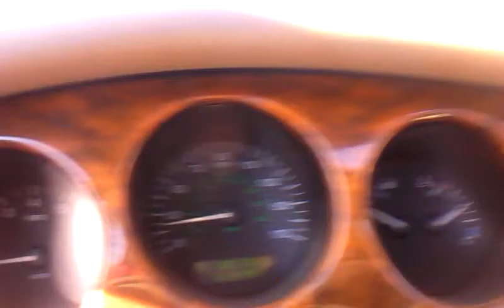Lamborghini beaten by a jag!